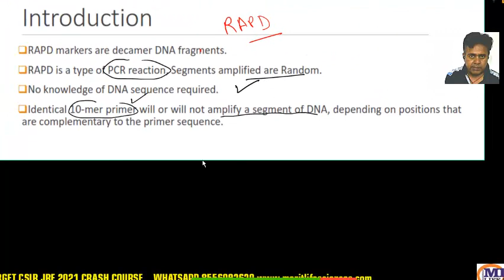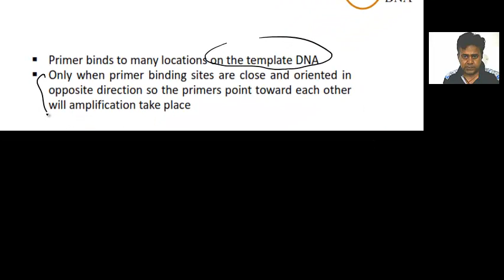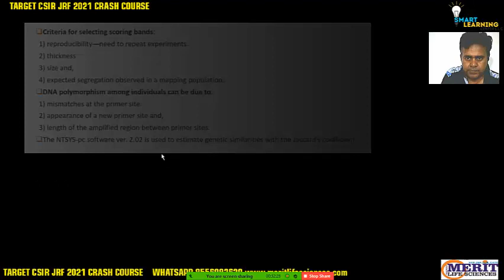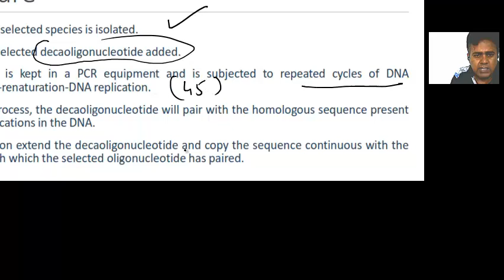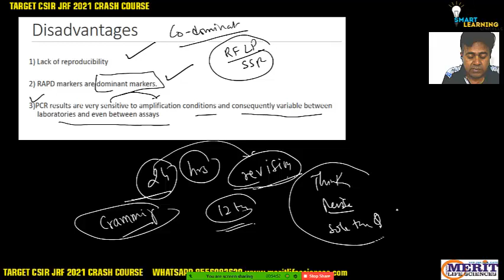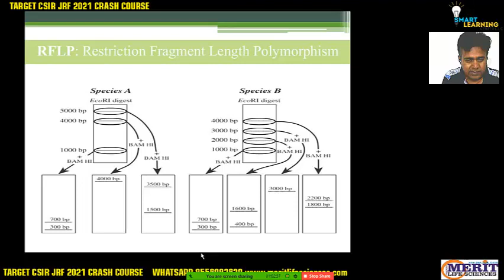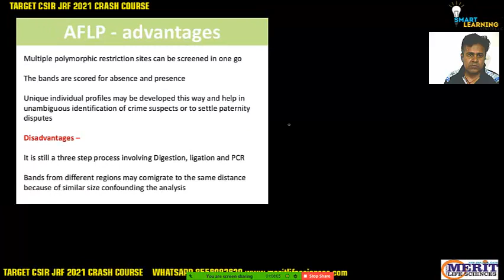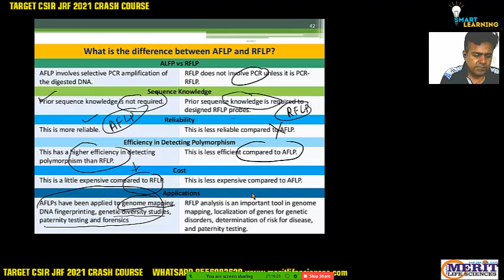AFLP RFLP 1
live class csir neet